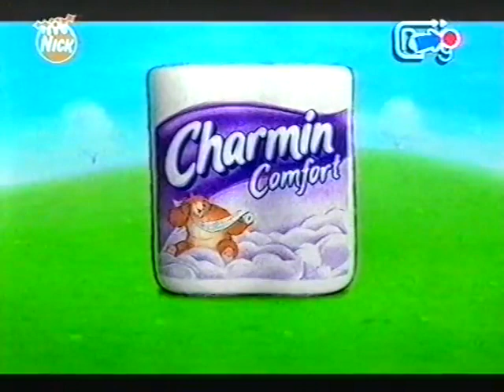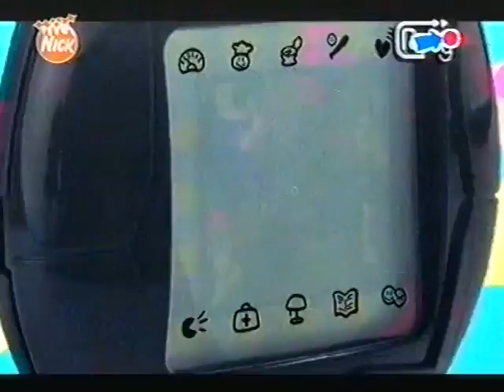Nickelodeon UK Continuity 02-01-2005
Courtesy of Powerspyin1